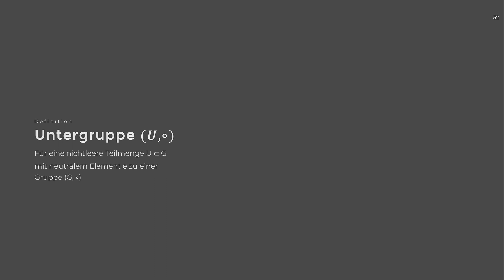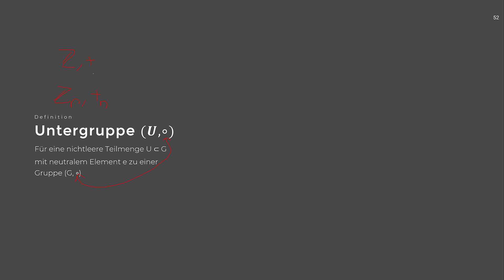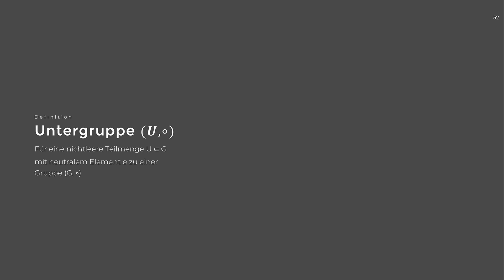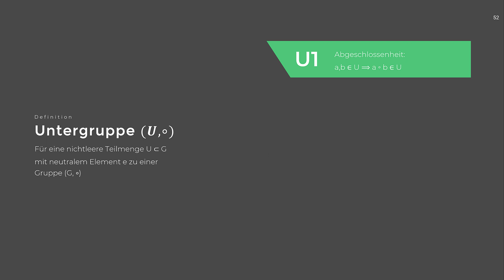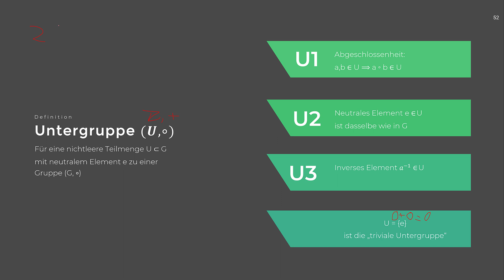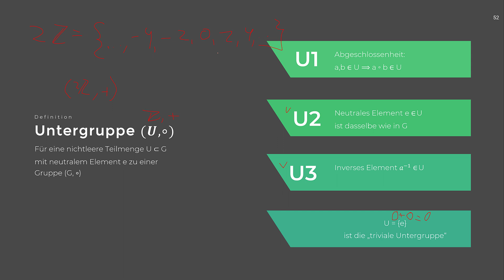Mathematik: Gruppen #2 - Untergruppen